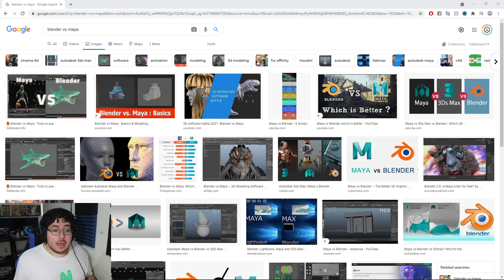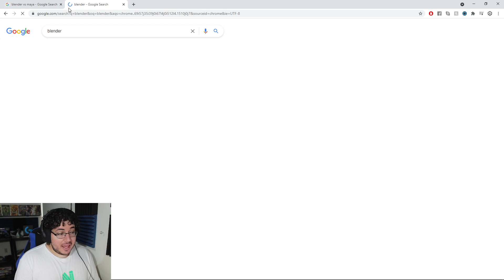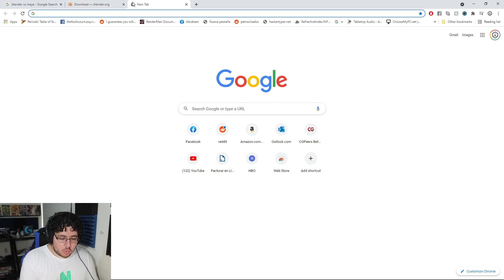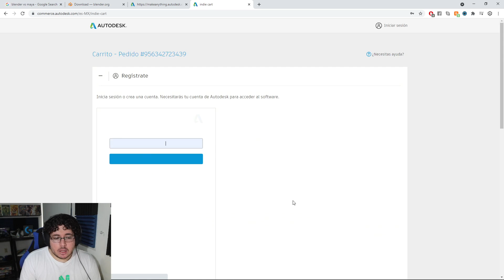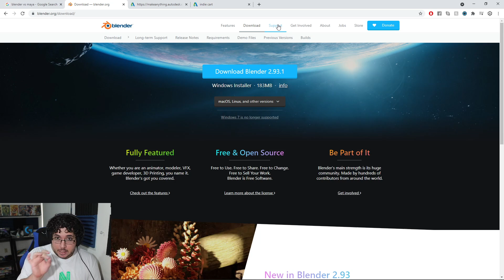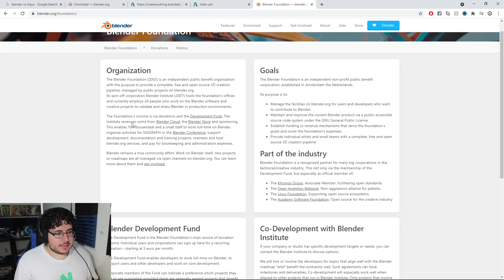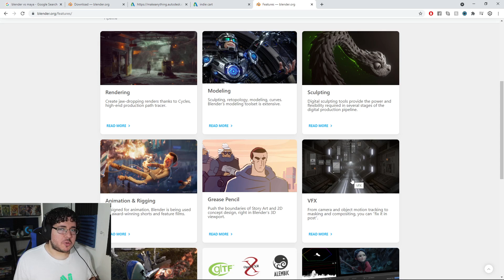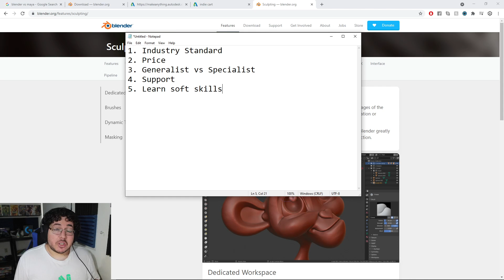Which 3d Software is Best? Blender or Maya